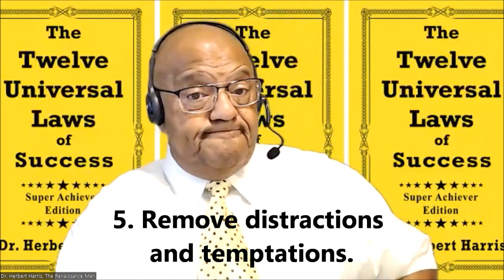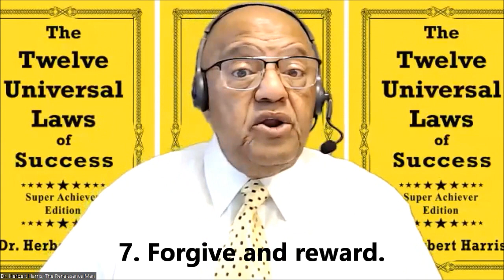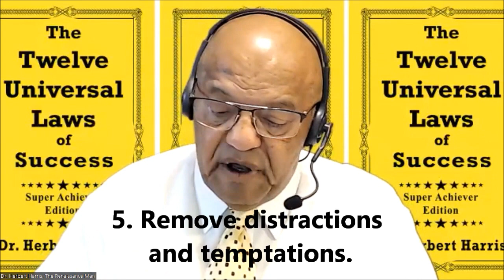Self Discipline Is the Bridge to Freedom with Dr. Herbert Harris 072223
”Self-Discipline is the Bridge to Freedom!” - Success Mentorship Class 282 with Dr. Herbert Harris. Based on “The Twelve Universal Law of Success, Super Achiever Edition.” Get your Autographed copy in the July special when you purchase the “Success Toolbox” herbertharris twelveuniversallawsofsuccess success personalgrowth @dr.herbertharris